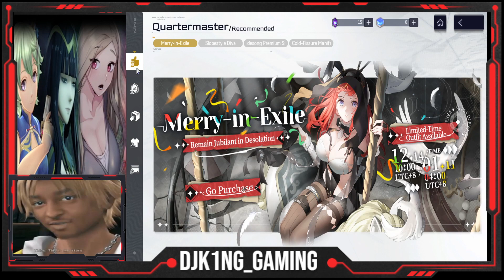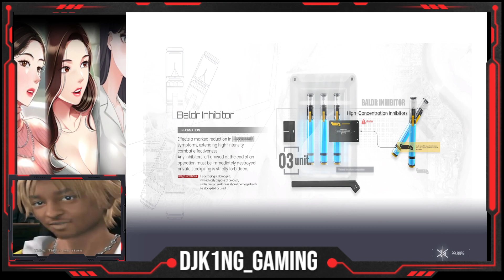Jan 2024 Stream #07 - Snowbreak Grind [DROPS Enabled]*Mic Off*